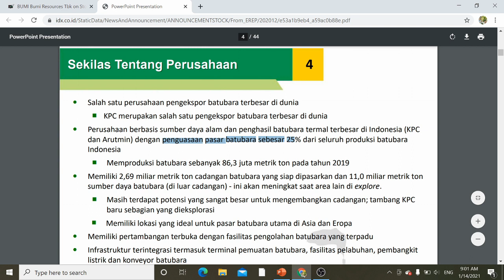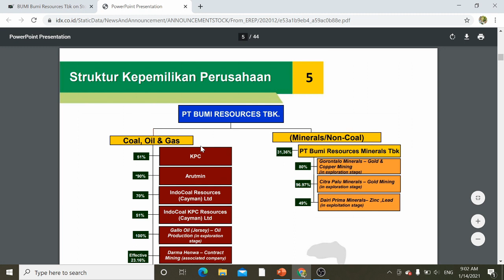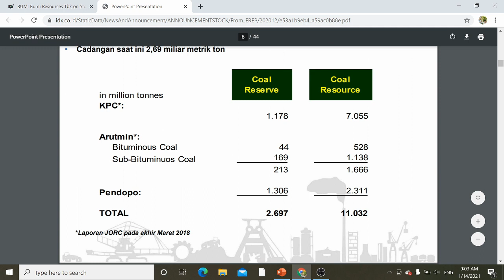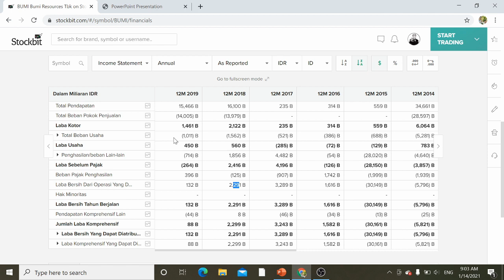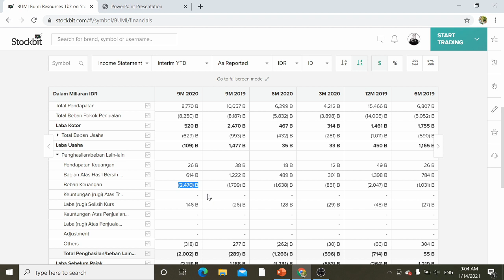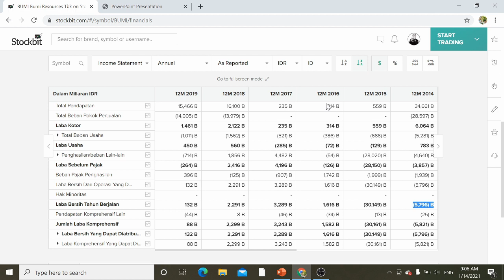Review Saham BUMI 19 Januari 2021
ReviewSaham BUMI
Bumi Resources Tbk (BUMI) sempat naik tajam ke RP 500/lembar karena harga batubara booming beberapa tahun lalu. Tahun ini, ketika harga batubara kembali naik mendekati ke USD 90, saham BUMI pun kembali bangkit.